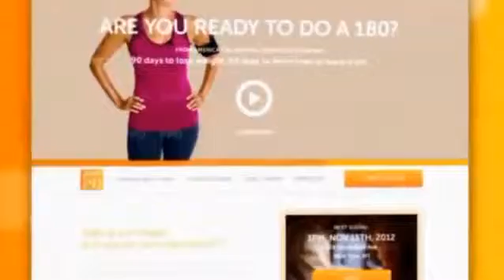Shaklee 180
All Weight Loss Programs Have Before And After Photos, But We Have Before, After And Happily Ever After! Our All New Program Gives You 90 Days To Lose The Weight And 90 Days To Learn How To Keep It Off...NO YOYO DIETS!

Our Programs Use Only The BEST Products In The World, We Give You Support, Motivation, Win While You Lose (weekly, monthly, yearly prizes) And The Chance To Win The Trip Of A Lifetime!